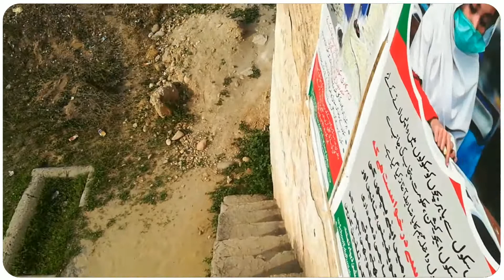Historical Place Jand | Attock باؤلی کنواں جنڈ آ ٹک شیر شاہ سُوری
Historical Place Jand  | Attock باؤلی کنواں جنڈ آ ٹک